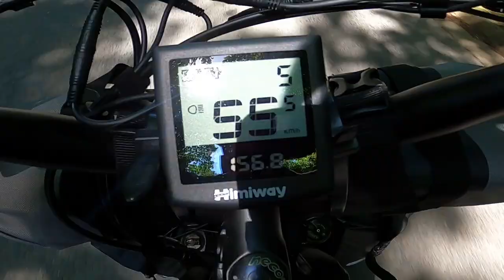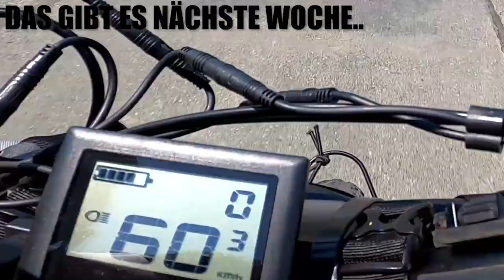1000km TODESSTREIFEN - Ausrüstung für PREPPER EBIKE TOUR | Survival Mattin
Benutze den Code TANKMANIA und erhalte als neuer Spieler einen PREMIUM Panzer (Excelsior), 7 Tage Premium-Zugang, 250.000 Credits und 3x Tier 5 - Panzer!

EBIKE-AUSRÜSTUNG:
Mattins Helm
GRAYL Filter
ESBIT Kocher
Axt von Mattin
Flaschenhalter 1,5L
Fahrradtasche Handy
Mattins Fahrradhose
Taschenhalter VORNE
KABELBINDER XXL
Mattins MESSER
EBIKE CAM
Kochtopf TITAN
Survival Mattins Kamera
Kamera 2 (Schnittbilder)
Mayas Kamera